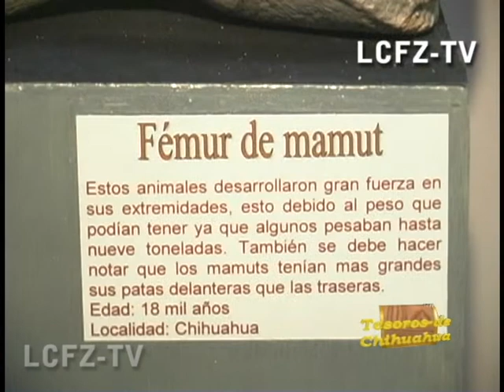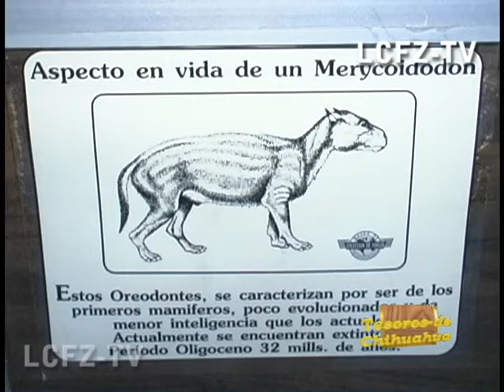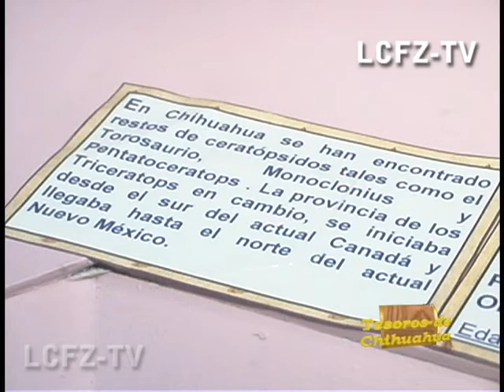Museo de Paleontología en Cd. Delicias Chihuahua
Un encuentro con el pasado es lo que puede disfrutar el visitante en el  museo de paleontología de  la Cd. de Delicias Chihuahua,  como fósiles de Hadrosaurios los cuales abundaban en el estado, así como restos de mamuts, mastodontes,  trilobites, peces , amonitas entre muchos más vestigios encontrados en el desierto Chihuahuense.